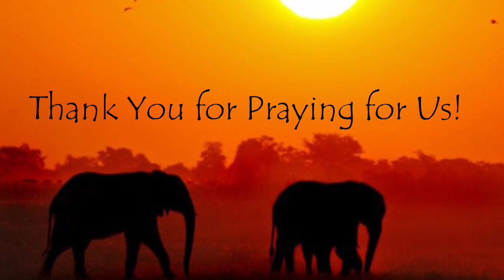Greetings from the Shrader Family in Zambia!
Individual greetings from each family member to our Supporting Churches. Thank you from the depths of our hearts for your care and prayers.